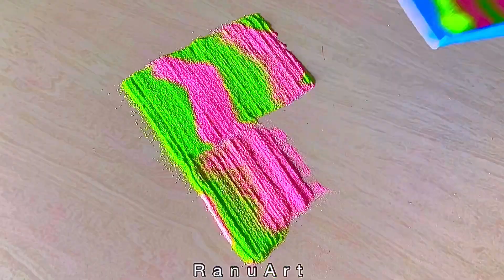Easy Creative Rangoli Design/Simple Rangoli Design for festival/ Rangoli designs with colours/रंगोली